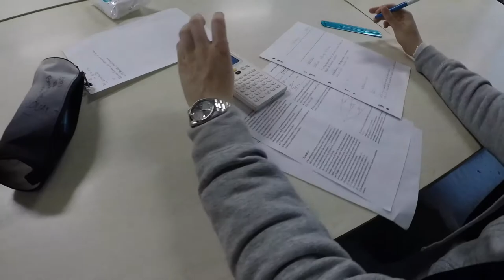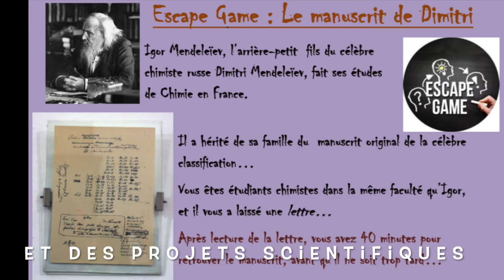Présentation du Lycée Fulbert de Chartres